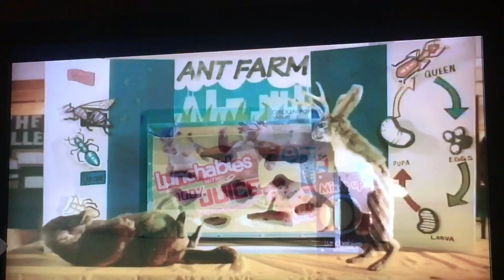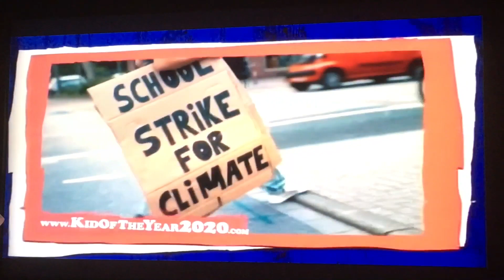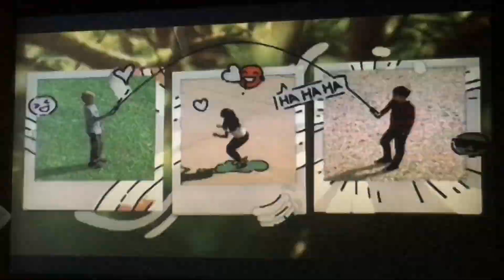NickToons Commercial Break (7/4/20)